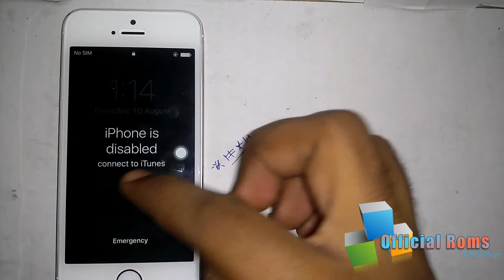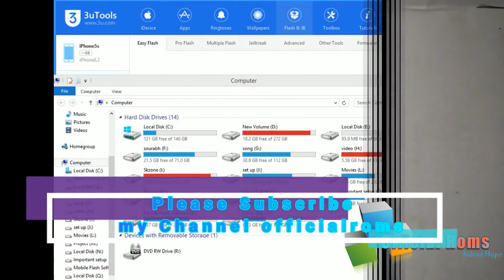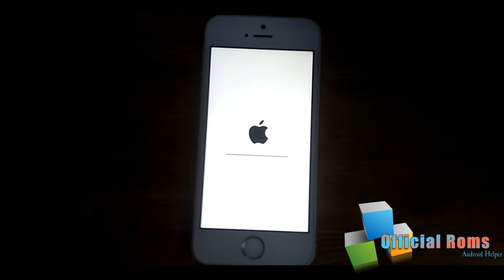How to Fix Disabled iphone by Connecting to 3utool in Hindi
download tool link here

 iPhone 4,4s,5,5s,5c,6,6plus,7,8,X Firmware

Top 7 Iphone Icloud Bypass | IOS 13 or 14 | FMI OFF | Iphone Disabled Passcode Bypass icloud Fixed

All iPhone 7 iOS 13.7 Untethered Method Reboot Fixed SIM & Data 100% working icloud Remove Free

How to easy Bypass iCloud Activation lock Remove Hello Screen iCloud Bypass 12.4.7 to 13.3 Checkra1n

All Samsung FRP Bypass July 2020 Android 10 Q | Google Account Remove Latest security Patch 1 July